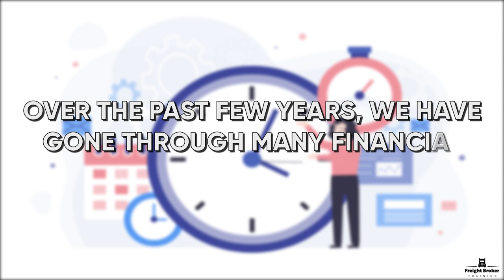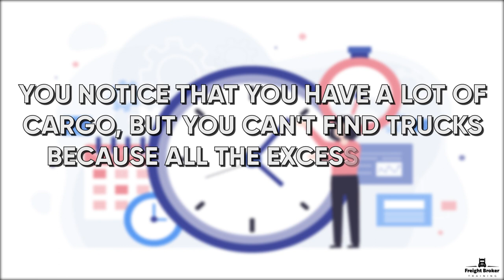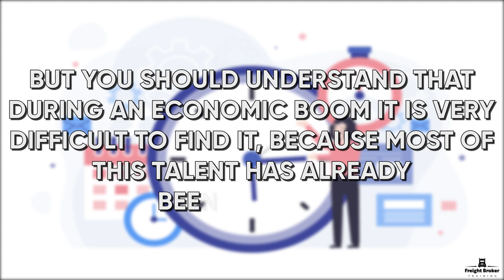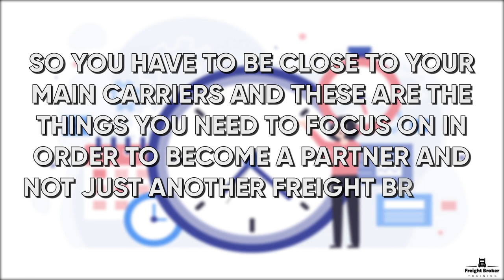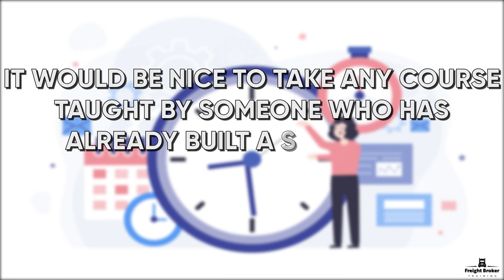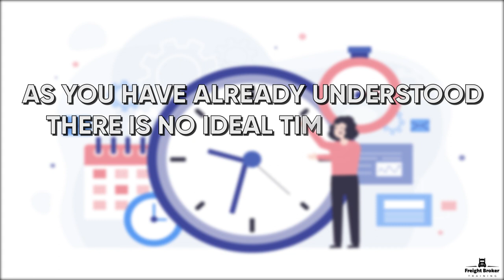When is the most suitable time to start or get into a freight broker business?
"In order to learn about ""When is the most suitable time to start or get into a freight broker business?"" topic , click: ??

This video is all about When is the most suitable time to start or get into a freight broker business? subject valuable information but we also try to cover the   subjects:
-is it a good time to start a business
-10 things to do before starting a freight broker business
-how much to start a freight brokerage

On the web you can find a lot of details about 'When is the most suitable time to start or get into a freight broker business?' yet let's be honest ... A video is worth thousands of words, and also it's simpler to obtain the details that you searched after. That's why we produced this YT video regarding When is the most suitable time to start or get into a freight broker business? topic and 'is it a good time to start a business'
You've reached this YT vid due to the fact that you shown interest in When is the most suitable time to start or get into a freight broker business?, this video will cover also: is it a good time to start a business

By including videos to Watch Later playlist, you can easily watch them whenever you want, whether you wish to enjoy them again, or for the first time.
To add a video to ""watch later"" {playlist|list while seeing a video, click the ""add"" icon.
 can't hear the sound?
If you see that the volume button is off on YouTube videos, try the following troubleshooting actions:

Make sure that sound/volume is allowed on your internet browser or device.
Restart the internet browser or gadget.

If you would like to learn even more regarding is it a good time to start a business I suggest you to check out our various other videos

what do need to start a freight broker business how much does it cost to start a freight broker business